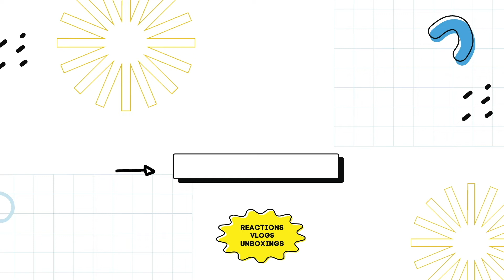ENHYPEN (엔하이픈) 'Tamed-Dashed' Official MV REACTION